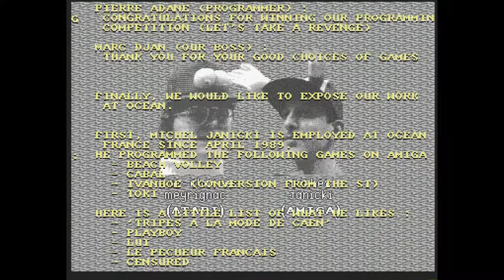Amiga 500 - Toki Level 4 Music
Toki - Pierre-Eric Loriaux